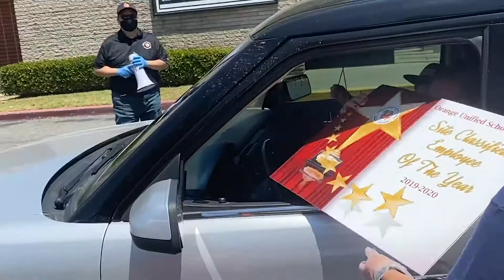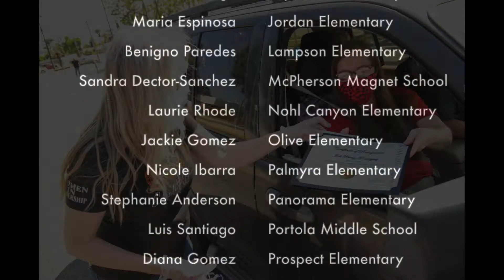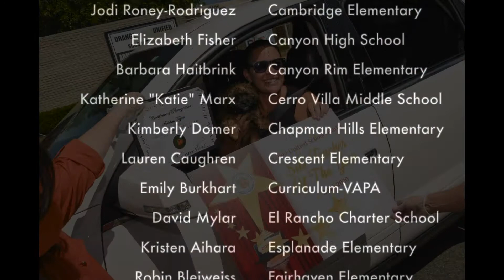2020 Employees of the Year - Board Meeting Short Version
Orange Unified School District celebrates their 2020 Employees of the Year.